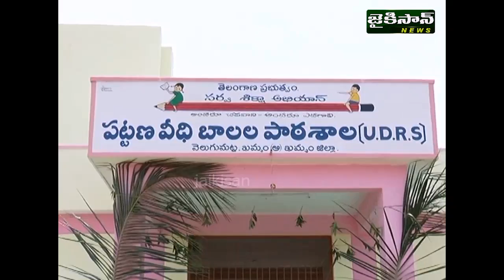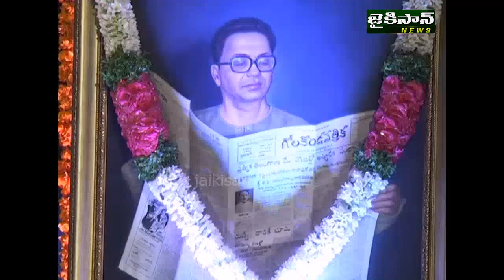RYTHU VAARTHALU 22-7-17 | JaiKisan News